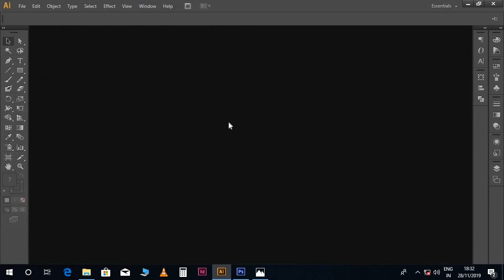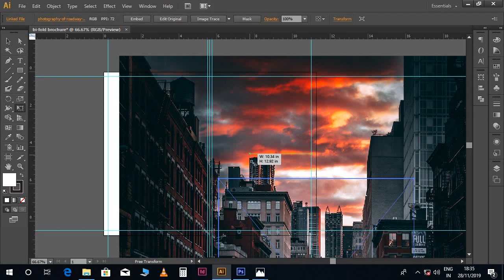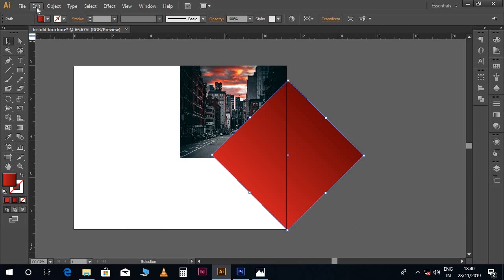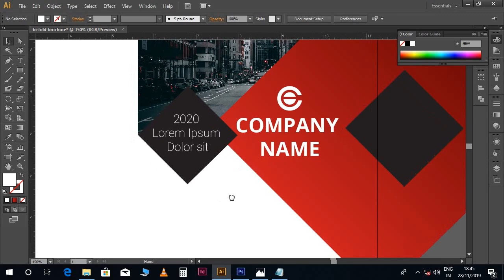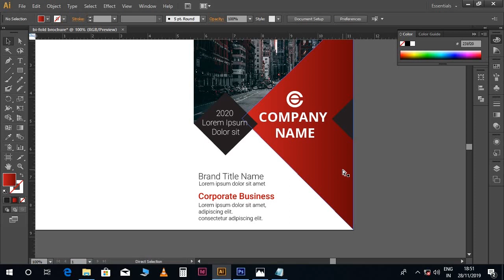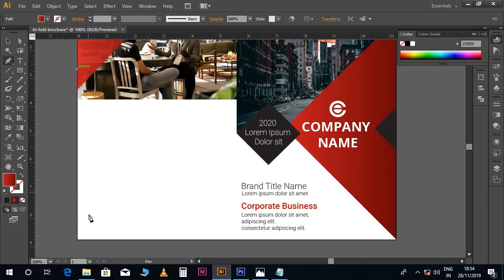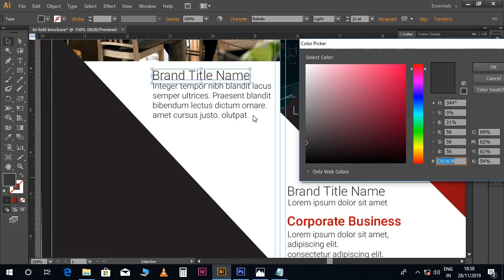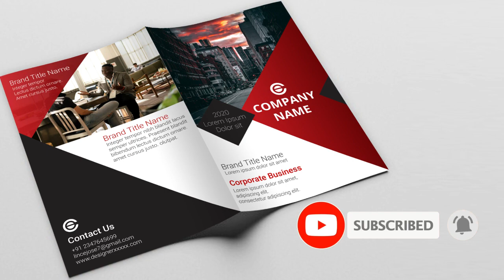How to Create 2 Fold Brochure in Adobe Illustrator l മലയാളം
Photo by Jiarong Deng from Pexels
Photo by Christina morillo from Pexels
Photo by Nappy from Pexels